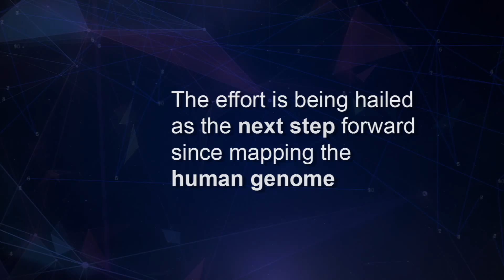Mapping the Epigenome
Find out how mapping epigenomes is the next step in fighting disease.